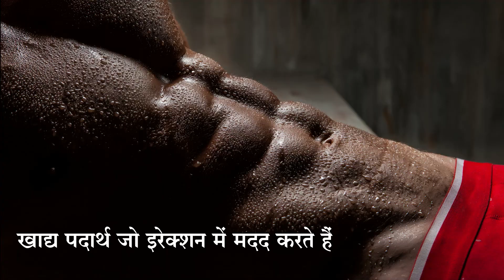खाद्य पदार्थ जो इरेक्शन में मदद करते हैं I Foods for ED